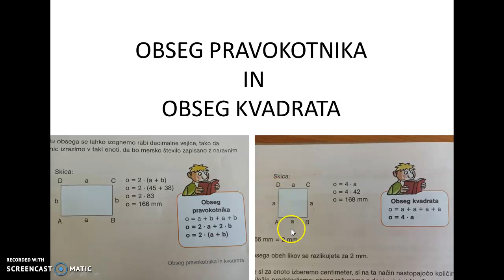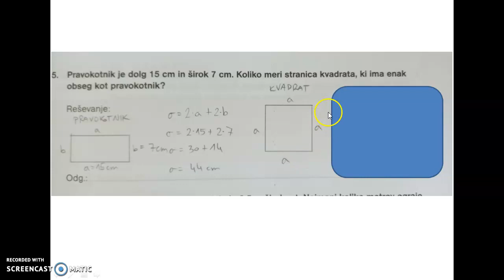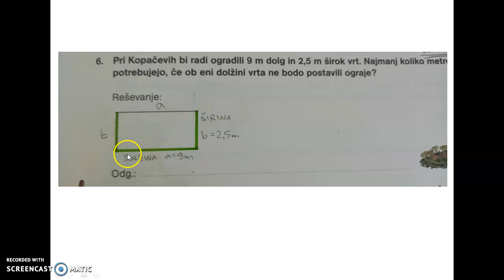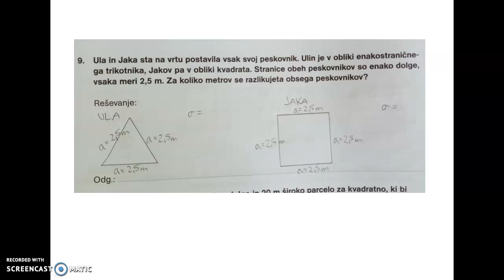OBSEG 6r 2.DEL